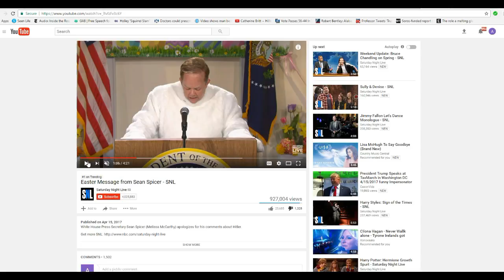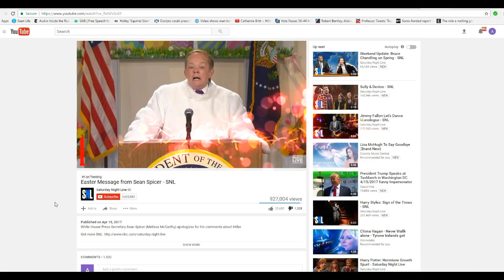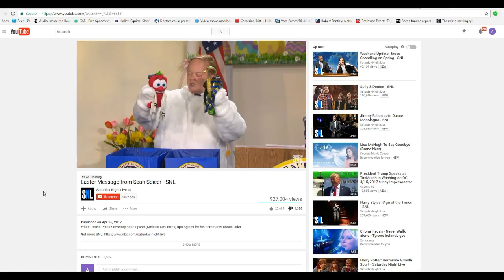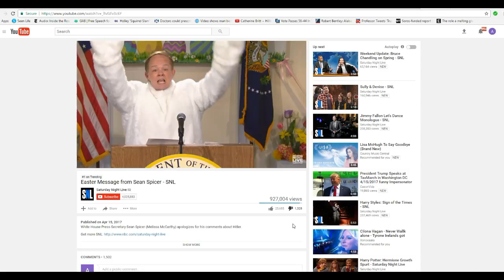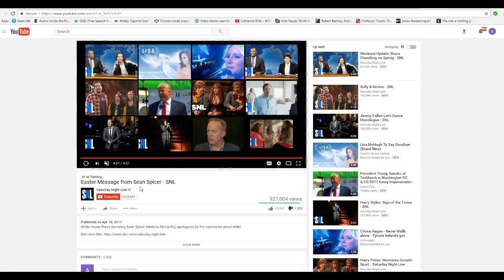Saturday Night Live mocks Sean Spicer using Easter as a tool. Piggy Award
A Saturday Night Live video mocks Sean Spicer, using the Christian holiday of Easter as a tool to help mock him. It is a disgusting, tasteless video.